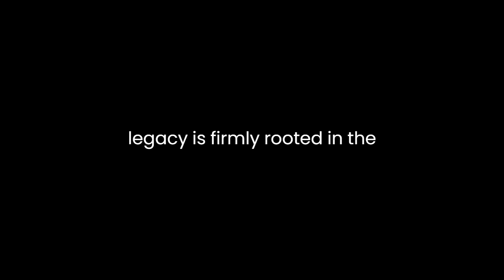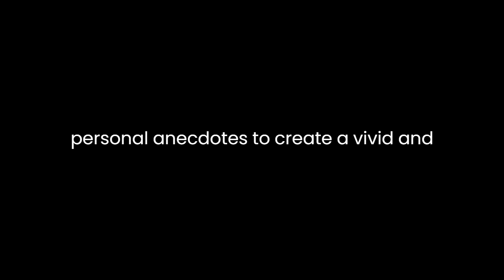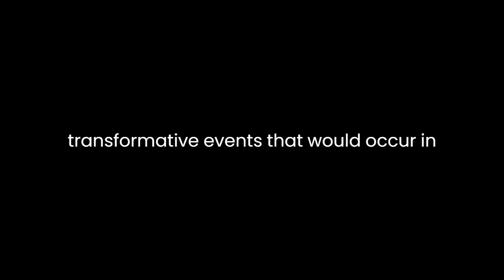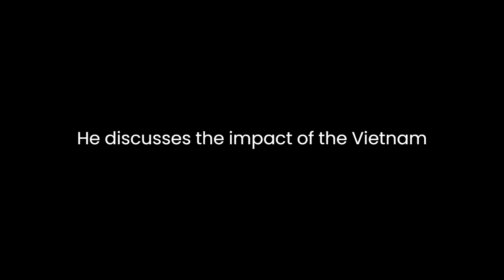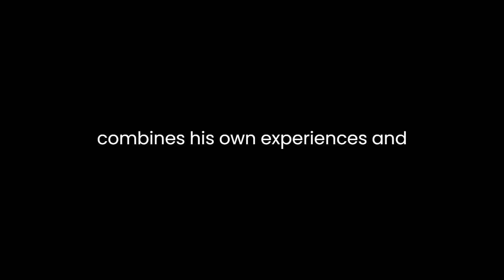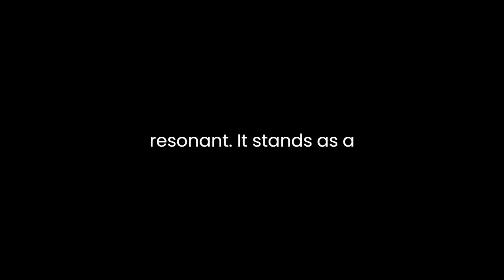"Canyon of Dreams" By Harvey Kubernik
"Canyon of Dreams: The Magic and the Music of Laurel Canyon" by Harvey Kubernik: A Journey Through the Heart of Music History

Harvey Kubernik's "Canyon of Dreams: The Magic and the Music of Laurel Canyon" takes readers on an enchanting journey through the heart of music history, offering a comprehensive exploration of the iconic Laurel Canyon neighborhood's profound influence on the music industry and culture at large.

The Laurel Canyon area, nestled in the Hollywood Hills of Los Angeles, California, has long been shrouded in an aura of mystique and artistic allure. Its legacy is firmly rooted in the 1960s and 1970s, when it served as a creative hub and communal epicenter for an eclectic mix of musicians, artists, and counterculture figures. Kubernik, a seasoned music journalist and historian, adeptly captures the essence of this era and the essence of Laurel Canyon itself.

One of the book's strengths is its meticulous research and wealth of firsthand accounts. Kubernik conducted extensive interviews with many of the musicians and personalities who called Laurel Canyon home during its heyday. These interviews provide valuable insights into the creative process, interpersonal dynamics, and the unique sense of community that characterized the neighborhood. Kubernik's deep connection to the subject matter is evident, as he weaves together these interviews with historical context and personal anecdotes to create a vivid and engaging narrative.

The book begins by tracing the origins of Laurel Canyon as an artists' enclave, highlighting its natural beauty and its role as a retreat for creative individuals seeking respite from the pressures of fame and city life. Kubernik delves into the area's history, from its Native American roots to its development as a suburban neighborhood in the early 20th century. He skillfully sets the stage for the transformative events that would occur in the 1960s.

As the narrative unfolds, Kubernik introduces readers to the key figures who shaped the Laurel Canyon scene. From the folk music revivalists of the early '60s to the rock legends of the late '60s and early '70s, the book covers a wide spectrum of musical genres and personalities. The stories of artists like The Byrds, The Mamas and the Papas, Frank Zappa, and Joni Mitchell come to life through Kubernik's storytelling, revealing the interplay of creativity, ambition, and camaraderie that defined the era.

One of the book's standout features is its exploration of the collaborative spirit that permeated Laurel Canyon. Musicians would frequently gather in each other's homes to write songs, jam, and exchange ideas. These informal gatherings often led to the creation of iconic songs and albums. Kubernik skillfully illustrates how the proximity of artists in the neighborhood facilitated this creative cross-pollination, fostering a sense of community that was unparalleled.

Kubernik also sheds light on the cultural and social currents of the time. He discusses the impact of the Vietnam War, civil rights movement, and the counterculture's rejection of mainstream values. Laurel Canyon served as a microcosm of these larger societal shifts, with its residents using music and art to express their hopes, fears, and aspirations. The book effectively demonstrates how the music that emerged from this period was not just entertainment but a powerful reflection of the era's zeitgeist.

Furthermore, "Canyon of Dreams" delves into the darker aspects of Laurel Canyon, such as the prevalence of drug use and the toll it took on some of its residents. Kubernik does not shy away from addressing the challenges and tragedies that befell some of the musicians, adding depth and nuance to his portrayal of the neighborhood.

Kubernik's writing style is evocative and immersive, making it easy for readers to become emotionally invested in the stories he tells. He combines his own experiences and observations with extensive archival research, resulting in a narrative that feels both personal and authoritative. His passion for the subject matter shines through on every page, and his deep knowledge of the music industry adds credibility to his analysis.

In conclusion, "Canyon of Dreams: The Magic and the Music of Laurel Canyon" by Harvey Kubernik is a captivating exploration of a pivotal moment in music history. Through meticulous research and insightful interviews, Kubernik brings to life the vibrant and transformative culture of Laurel Canyon. The book's portrayal of the artists, their music, and the unique sense of community that flourished in the canyon is both informative and emotionally resonant. It stands as a testament to the enduring power of music to shape our lives and reflect the times in which it is created. Harvey Kubernik has crafted a compelling and essential read for anyone interested in the history of rock and folk music and the cultural evolution of the 1960s and 1970s.